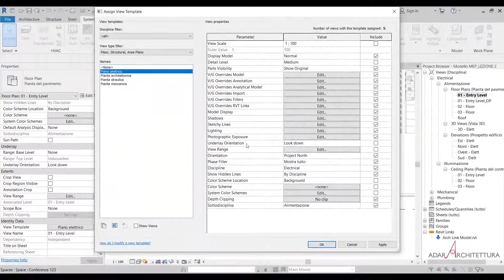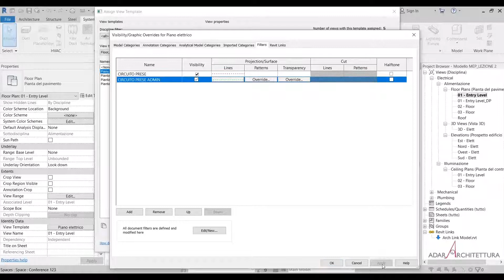Revit Mep tutorial ITA Come fare un circuito elettrico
🚀NOVITÀ🚀 Ecco come Revit Architettura diventa 2.0

Abbiamo trascorso un bel po’ di tempo a ristrutturare il "vecchio" Revit Architettura (1.0).

Ti dò un trucchetto per accaparrarti il nuovo pacchetto con un super vantaggio extra.

Come fare un circuito elettrico - Revit Mep tutorial ITA   ... continua a seguirci nelle prossime settimane, sono in arrivo tante novità al riguardo!